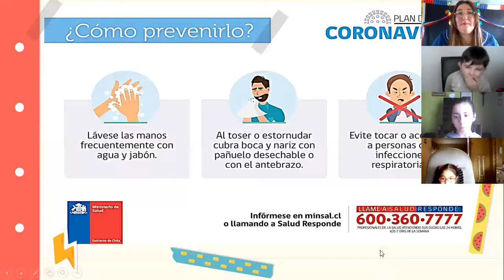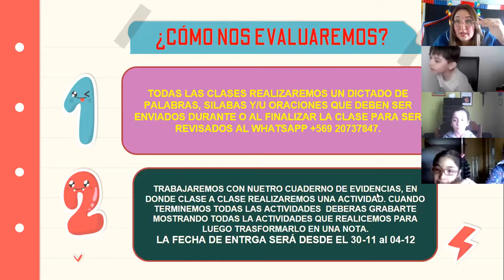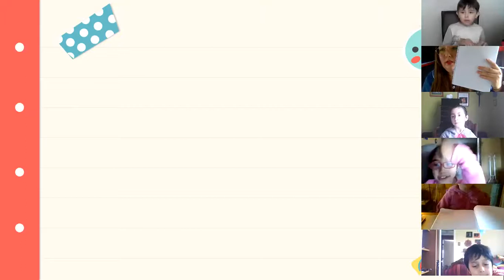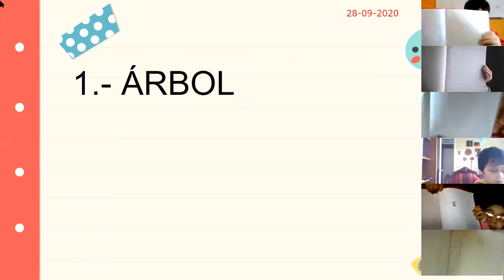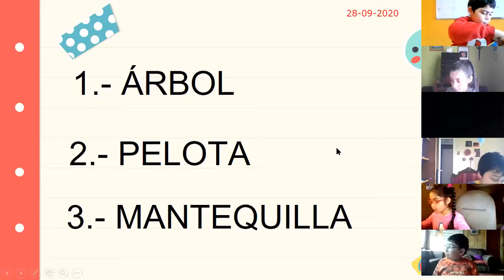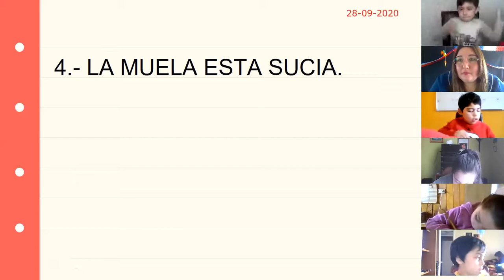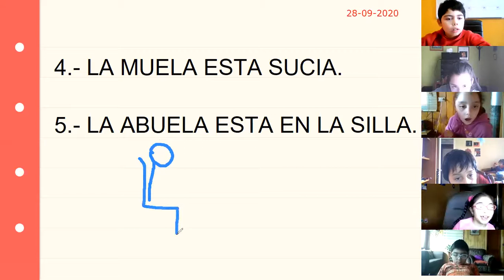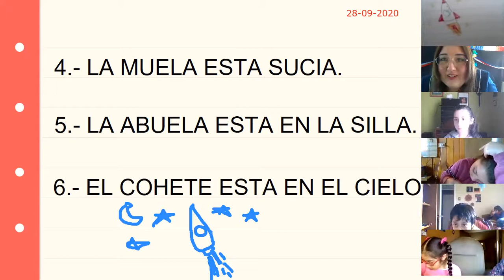CLASE LENGUAJE 28 09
Con el objetivo de Leer y Comprender textos orales, se desarrolló la clase con los estudiantes de primer año básico grupo 1. El día Lunes 28 de septiembre.